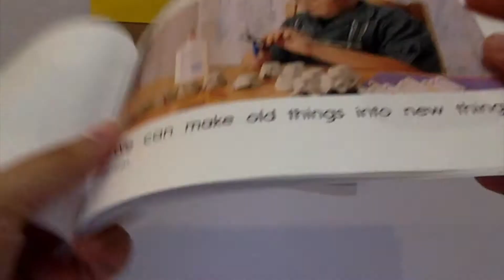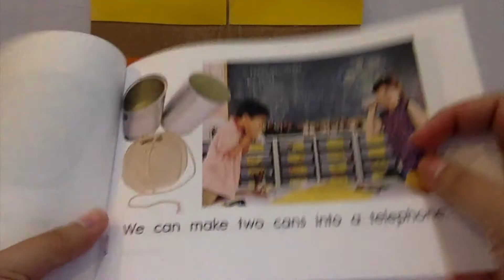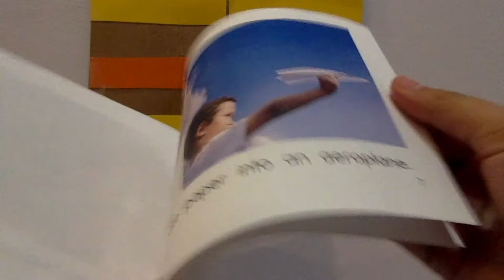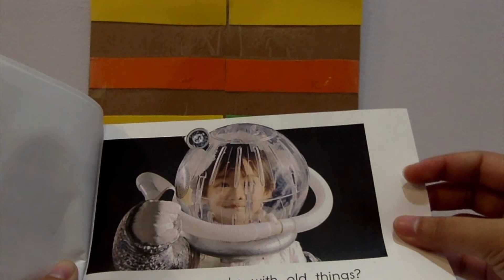Nuevo Otra Vez escrito por Keith y Sarah Kortemartin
How creative are you? What can you do with your old things?

Ms. Erika reads an exciting book about all the wonderful things you can do with used items in your home. You can make puppets, costumes, and so much more. Listen to the story to find out the possibilities...